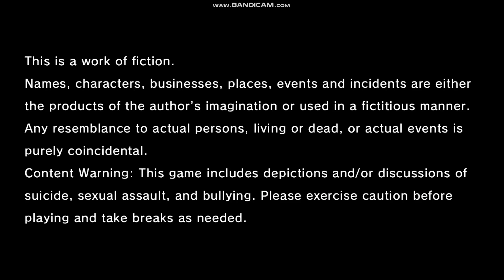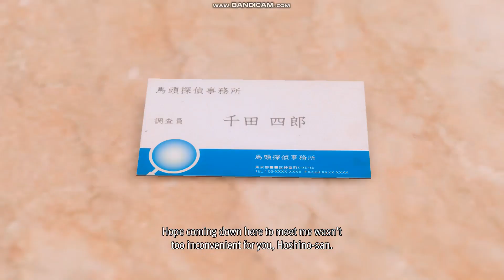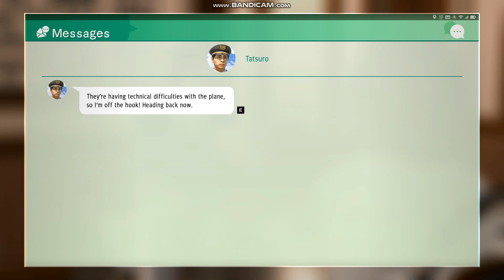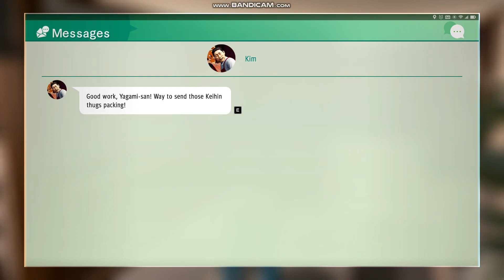Japan's Justice Season 01 Ep 18